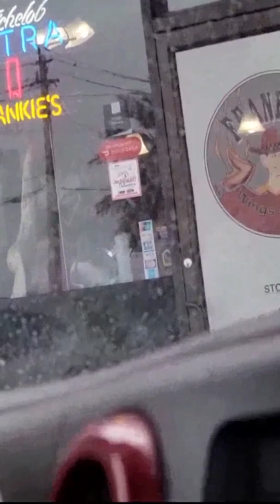Friday and Saturday June 3rd and 4th freckles memory journal # 29